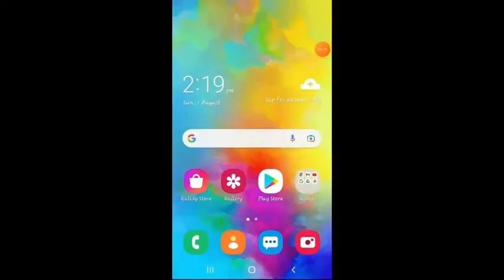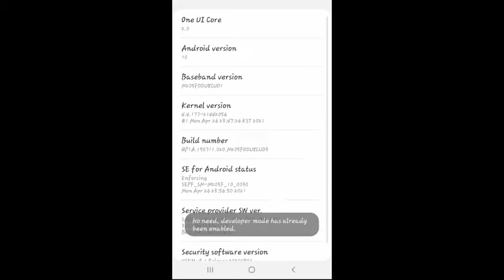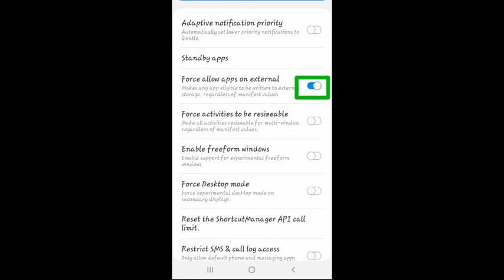কিভাবে Play Store এর সকল Apps মেমোরি কার্ডে বা SD Card এ Install করবেন !! BELAL550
আমার এই ভিডিওটি দেখে আপনারা খুব সহজেই জানতে পারবেন কিভাবে, গুগল প্লে স্টোর এর  অ্যাপস গুলো মেমোরি কার্ড বা এসডি কার্ডে ইনস্টল করা যায় |

আমার এই ভিডিওটি দেখে আপনারা আরও জানতে পারবেন কিভাবে এন্ড্রয়েড মোবাইলের ডেভেলপার অপশন চালু করা যায় |